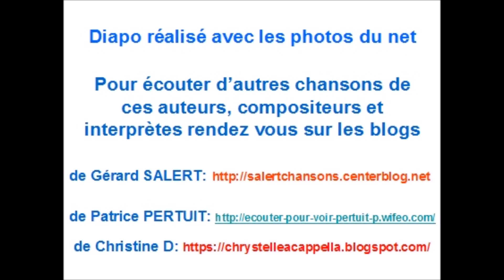''LA RETRAITE'' chanson interprétée par Christine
Christine ) nous interprète: ‘’ LA RETRAITE ’’

Le texte de cette chanson est de Gérard SALERT :

  La retraite :

Youpi !
Youpi !
Enfin ! Voilà qu'est arrivé
Ce jour tant espéré
Où il n'est plus besoin
De réveille-matin ;
C'est une nouvell'  vie
Qui commence aujourd'hui
Et sans nul labeur
Coule et goutte chaque heure.
Sans une sujétion
Ni subordination
On jouit à plaisir
Du temps pour nos loisirs…
Du temps pour nos plaisirs.
Loisirs, plaisirs,
Plaisirs…

Ça y-est, voilà enfin venu
Ce jour tant attendu
Où l'on tourne le dos
Au monde du boulot.
Quarant'-deux ans durant
Le même emploi du temps
A suscité l'ennui,
Fait naître des envies.
Mais quelle félicité
De voir se projeter
Tous ces désirs rêvés
Lorsqu’on est retraité…
Lorsqu’on est retraité…
Désirs, rêver,
Rêver…

C'est vrai, c'est un nouveau chapitre
Que l'on se doit d’écrire
Avec comme sous-titres
Distractions et plaisirs.
Pour faire autant qu'avant
On a tout notre temps
On s’fait de bons p’tits plats
A chacun des repas.
Pourquoi se fatiguer
Quand on peut s' reposer
Ça c'est vraiment très chouette
Quand on est en retraite…
Très chouette - très chouette
Trop chouette

Youpi !
Youpi !
Youpi !
Youpi !
C'est fait, on est à la retraite
Bien que l'on ait quelque âge
On a le cœur en fête
Et bien des avantages.
On se lève pour nous
Eviter d'êtr' debout,
L'argent de nos cheveux
Nous donne du sérieux
Mais l’on n’est plus sérieux
On veut juste être heureux,
Quand on est en retraiiiiiiii- ai-te.

-  Sur cette vidéo, le chant est interprété  par Christine ;
Vous pourrez trouver d’autres vidéos de Christine aux adresses suivantes :

christinechrys (@christinechrys) | TikTok